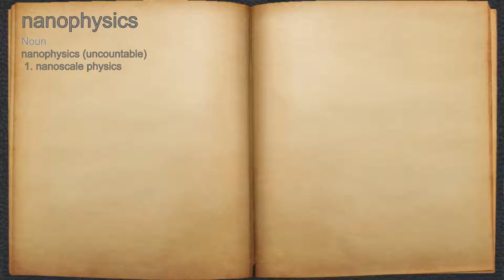What does nanophysics mean?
A spoken definition of nanophysics.

Intro Sound:
Typewriter - Tamskp